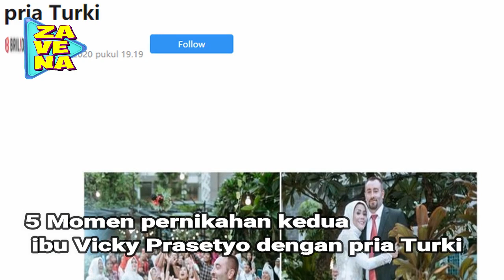ibu Vicky Prasetyo Menikah Lagi dengan pria Turki Ganteng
VikiPrasetyo Terima kasih sudah berkunjung ke Channel Zavena, Portal gosip yang paling up to date.